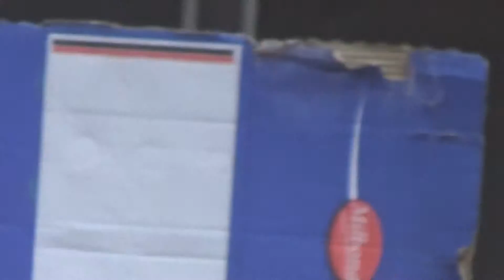Years & Years "Desire" Lollapalooza Berlin 11.09.16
Years & Years performing "Desire" Lollapalooza Berlin 11.09.16